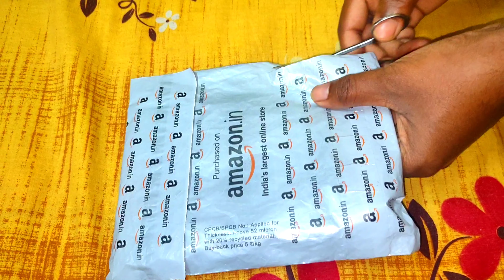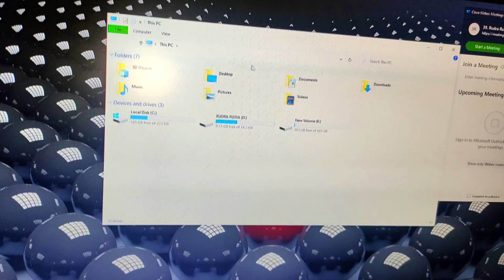USB 3.0 20 Pin Header Male to USB 2.0 9 Pin Female Adapter Cable Motherboard 2022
USB 3.0 20-Pin Male to (1) USB 2.0 9-Pin Female
Connects USB 3.0 20-Pin device to a USB 2.0 motherboard
Connector A: USB 2.0 9-Pin female ; Connector B: USB 3.0 20-Pin male

buy link.

SaiRetail.Com 19 Pin USB 3.0 Male to USB 2.0 9 Pin Female Motherboard Cable Housing Adapter Line Converter

Accessory TPM 2.0 Module TPM Module Infineon SLB9665 13 Pin Model TPM2-SLI

SATA to USB 3.0 Converter for SSD/HDD - Hard Drive Adapter Cable

Western Digital WD Blue m.2 SATA SSD, 560MB/s R, 530MB/s W, 5 Y Warranty, 500GB